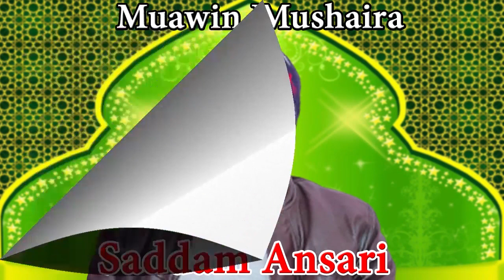New Naat 2021, Asjad jahangirabadi, Jahangirabad Distt.Sitapur, 01.01.2021,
Asjad jahangirabadi,
आखिरी उम्र में क्या रौनके दुनिया देखूं,
नातिया मुशायरा की एक शाम
मुनीर अहमद अंसारी के नाम,
Jahangirabad Distt.Sitapur,
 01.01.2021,